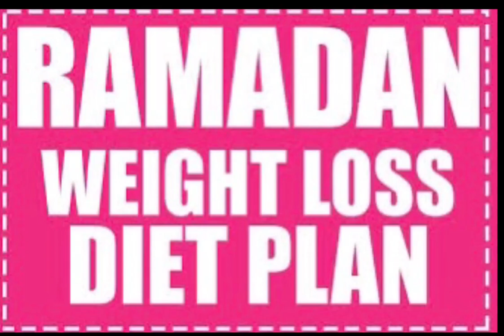Ramadan Weight Loss Diet Plan In Urdu/Hindi|How to lose weight in Ramzan|Fast weight loss